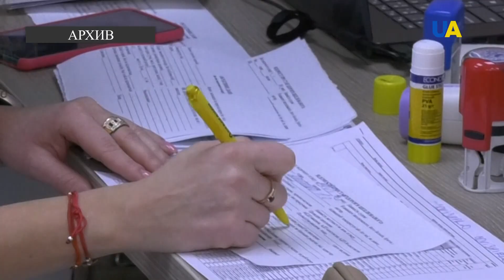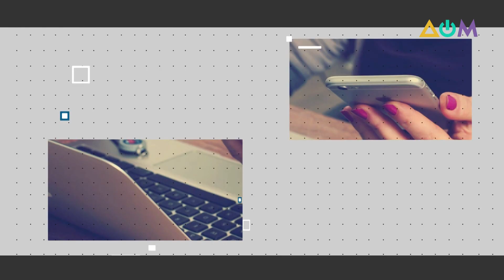Международные переговоры по Донбассу. Оценка Кравчука | Взгляд с Банковой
Ангела Меркель и Эммануэль Макрон недавно обсудили с Владимиром Путиным ситуацию на Донбассе. "Эта встреча трёх лидеров не называется и не должна квалифицироваться как встреча в Нормандском формате", – заявил по этому поводу глава украинской делегации в Трёхсторонней контактной группе Леонид Кравчук.
Россия настаивает на прямых переговорах Украины с оккупационной администрацией ОРДЛО. Какова позиция нашего государства?
Об этом и не только – в программе "Взгляд с Банковой" с главой украинской делегации в Трёхсторонней контактной группе Леонидом Кравчуком и ведущей Анной Нитченко.